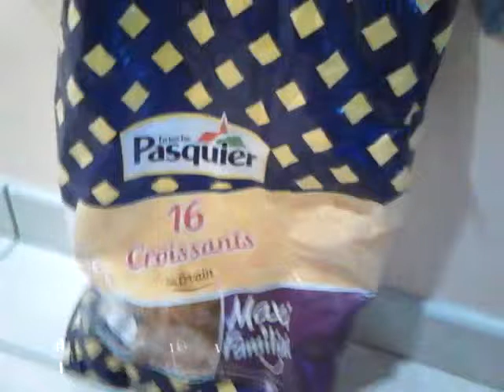Test croissants pasquier